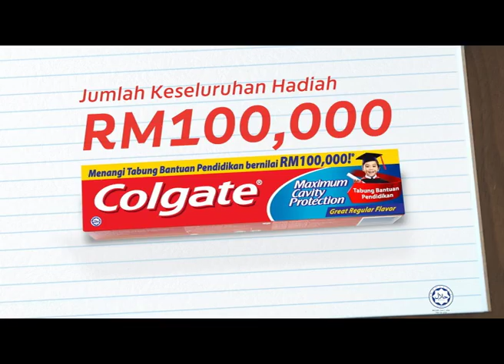Menangi Tabung Pendidikan Colgate dengan Colgate Maximum Cavity Protection!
Kaviti gigi bukan lagi masalah dengan Colgate Maximum Cavity Protection! Ia memberi perlindungan maksimum dengan kalsium dari pembentukan kaviti. Cubalah hari ini dan anda berpeluang memenangi Tabung Pendidikan bernilai RM100,000*. Sertai sekarang! Untuk info lanjut, sila layari